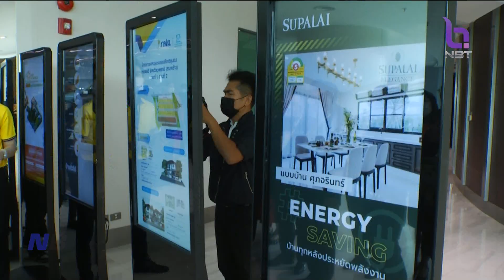กฟผ. - ธอส. ลงนามความร่วมมือ สร้างบ้านประหยัดพลังงาน ข่าวค่ำ วันที่ 27 กุมภาพันธ์ 2566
ในยุคค่าไฟฟ้าแพง หลายคนมองหาบ้านที่อยู่อาศัยประหยัดพลังงาน นับเป็นโอกาสดีที่การไฟฟ้าฝ่ายผลิตแห่งประเทศไทย จับมือ กับ ธนาคารอาคารสงเคราะห์ ลงนามความร่วมมือยกระดับบ้านประหยัดพลังงานอย่างยั่งยืนเพื่อคนไทย ให้คำปรึกษาการสร้างบ้านเบอร์5และการบริการทางการเงินพิเศษ ในโครงการบ้านอยู่เย็น เป็นสุข แก่ผู้ประกอบการและประชาชนทั่วไป ช่วยลดค่าใช้จ่าย ร่วมขับเคลื่อนประเทศสู่สังคมคาร์บอนต่ำอย่างยั่งยืน